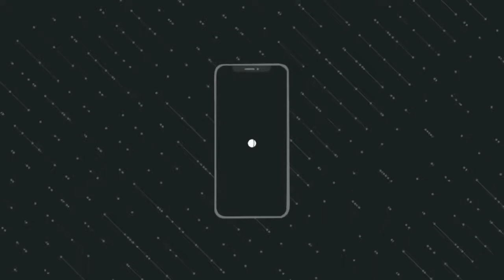😍WCC 3 Bowling Trick || WCC 3 New Bowling Trick || WCC 3 Bowling Tips 1.2.1 || 100% Working Trick I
😍WCC 3 Bowling Trick || WCC 3 New Bowling Trick || WCC 3 Bowling Tips 1.2.1 || 100% Working Trick ||

Any Comment